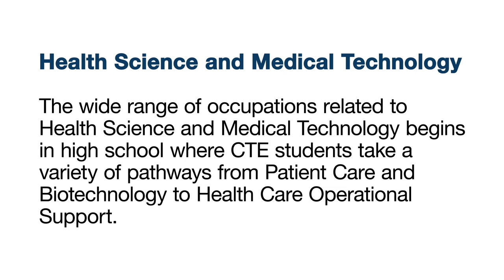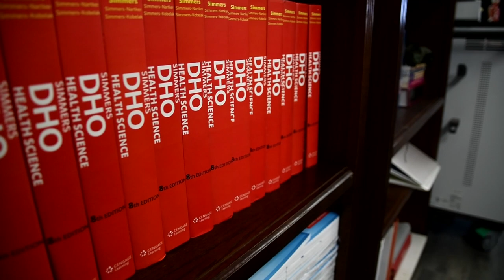BUHS - Health Science and Medical Technology CTE Course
Take a look as we highlight our Health Science and Medical Technology CTE Course here at Brawley Union High School District.